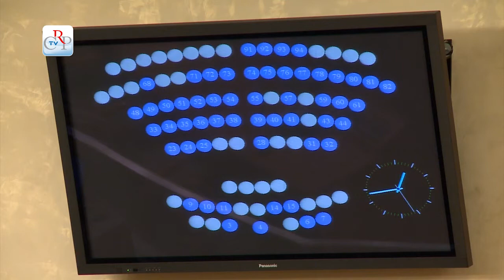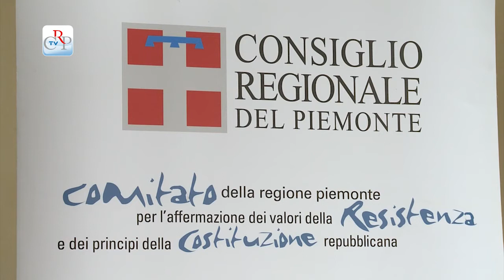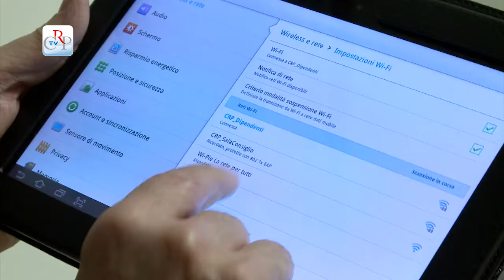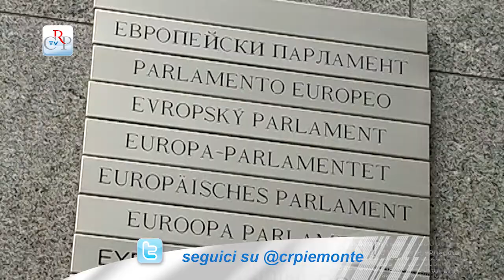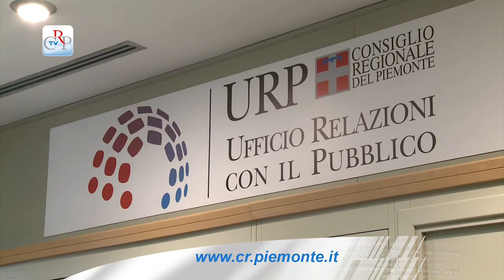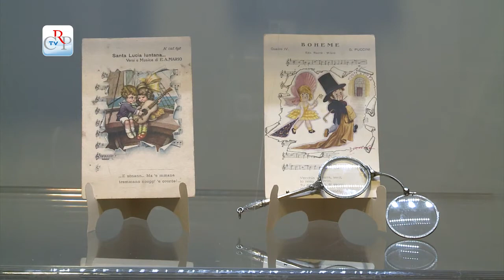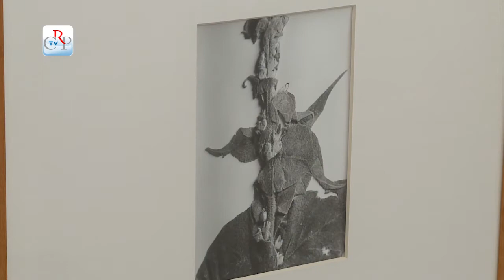CrpTv n. 14 del 21 giugno 2013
Il Consiglio regionale, nella seduta del 18 giugno, ha approvato una modifica alla legge di tutela delle aree naturali. Approvati anche alcuni ordini del giorno. Uno per il risarcimento delle parti civili dai danni Eternit, il secondo contro gli infortuni domestici. Approvata anche la mozione che
impegna la Giunta ad attivarsi perché il Governo italiano promuova una riforma normativa per affermare la separazione tra Banca commerciale e Banca d'affari. L'Assemblea ha inoltre votato il rinvio in I Commissione della proposta di legge sull'abolizione del garante per i detenuti, la cui discussione in Aula era iniziata il 14 maggio.

PRIMO PIANO

01) Aree protette in Piemonte
Riclassificare parte delle zone naturali di salvaguardia in aree contigue a quelle già protette: è quanto prevede la legge approvata all'unanimità dal Consiglio regionale nella seduta del 18 giugno. Il testo modifica parte dell'articolo 5 della legge sulla tutela delle aree naturali e della biodiversità, prevedendo la tabellazione delle aree contigue e, di conseguenza, la loro riconoscibilità.
[intervista a Maurizio Lupi (Verdi-Verdi) e Giovanni Negro (Udc)]

02) Ordine del giorno sui danni Eternit
Sempre il 18 giugno il Consiglio regionale ha approvato all'unanimità un ordine del giorno sulla sentenza Eternit. Il documento impegna la Giunta a promuovere una ricerca sul patrimonio mobiliare ed immobiliare dell'ex manager svizzero dell'Eternit, condannato anche a risarcire le parti civili per il danno causato dall'amianto.
[intervista a Andrea Buquicchio (Idv) e Marco Botta (Fratelli d'Italia)]

03) L'Edisu in Commissione
La Commissione Cultura ha votato il parere favorevole alla pubblicazione da parte dell'Ente regionale per il diritto allo studio universitario del Piemonte (Edisu) dei bandi per l'erogazione delle borse di studio. Il provvedimento, in parte modificato rispetto alla stesura originale, dopo il confronto con gli studenti, si basa sul criterio della meritocrazia.
[interviste a Michele Marinello (Lega) e Eleonora Artesio (Fds)]

IN BREVE

04) Convegno nazionale Meridionali e Resistenza in Piemonte
05) Piemonte pioniere del wi-fi
06) Rilanciare l'unificazione politica e economia europea
07) Le vignette sull'Euro vanno a Stoccarda
08) Mille volti del Piemonte
09) Le cartoline, specchio di un'epoca
10) Alle radici della natura e dell'umanità